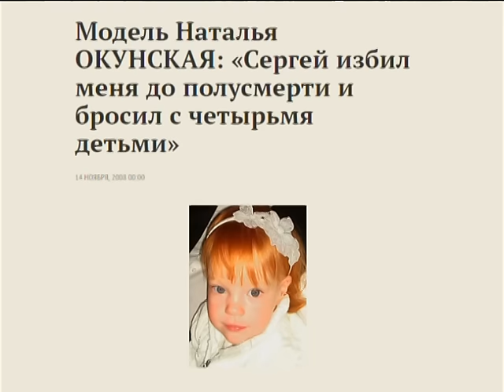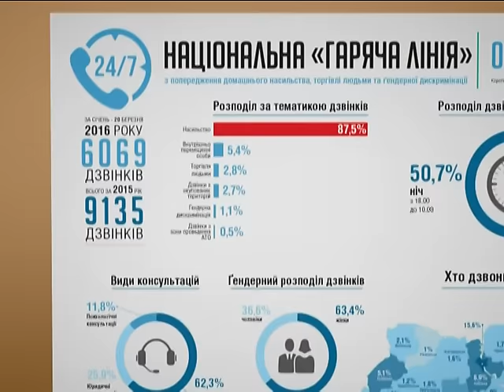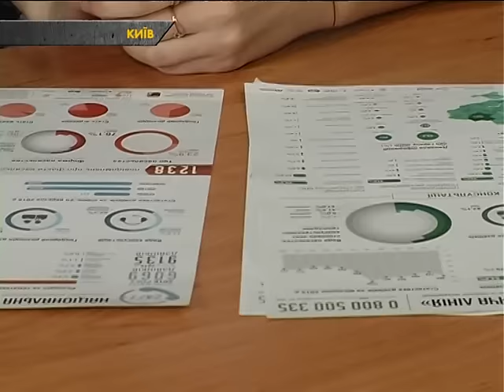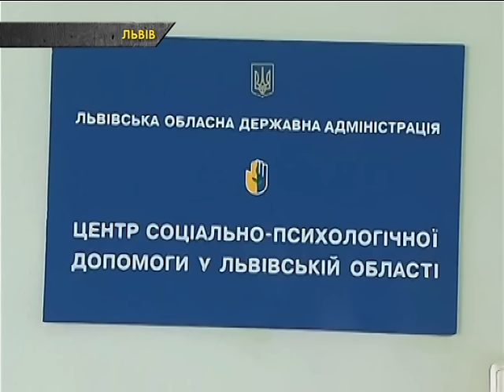Насильство в сім’ї. Українські жінки роками терплять знущання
Менше ніж за 3 місяці 2016 року консультанти Національної "гарячої" лінії з попередження домашнього насильства прийняли більше шести тисяч дзвінків – це рекордний показник. Це і фізичне, і сексуальне, і економічне, а найчастіше - моральне насильство. Або ж цілий комплекс насильств.